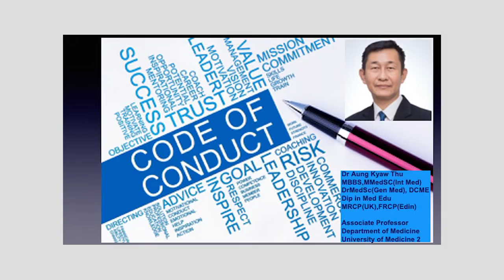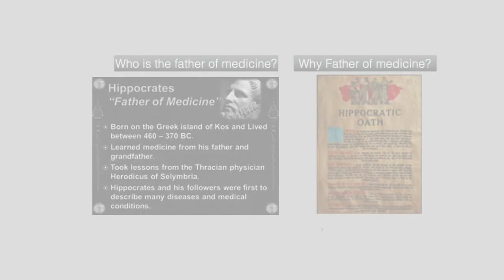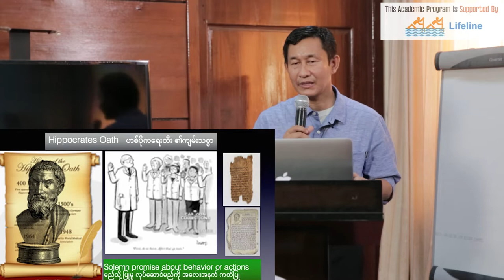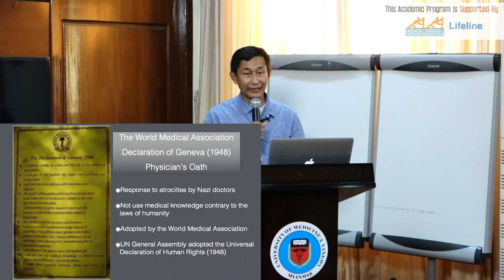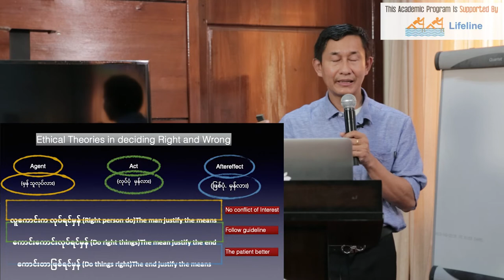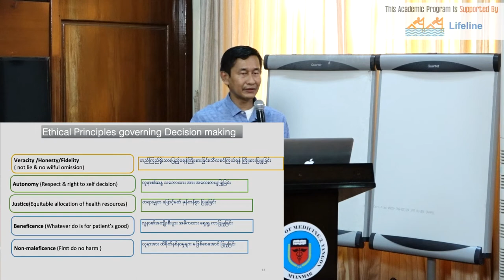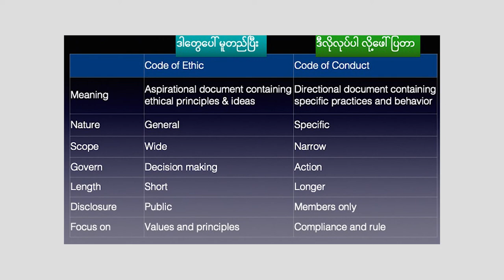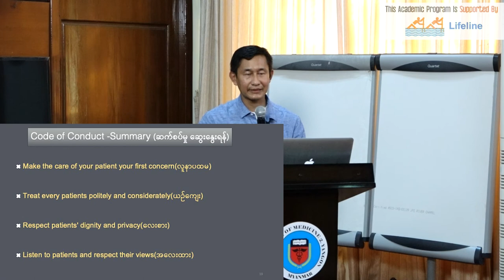Code of conduct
Code of conduct for a doctors explained by Prof. Aung Kyaw Thu in question and answer discussion format.